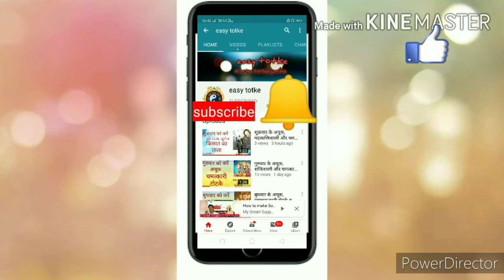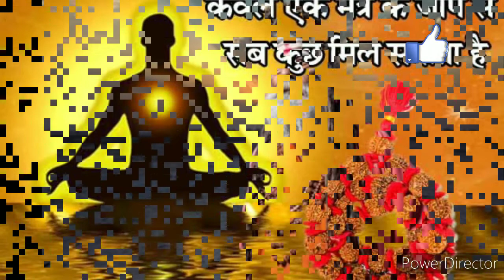ग्रहण में मंत्र सिद्ध कैसे करें, आसानी से करें मंत्र सिद्ध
ग्रहण काल में आसानी से करें मंत्र सिद्ध।इन उपायों से करें बहुत ही सरल तरीके से मंत्र सिद्ध।